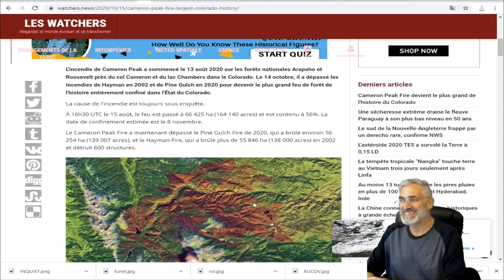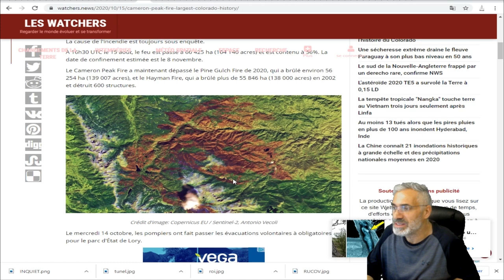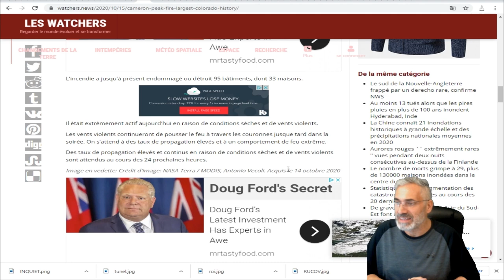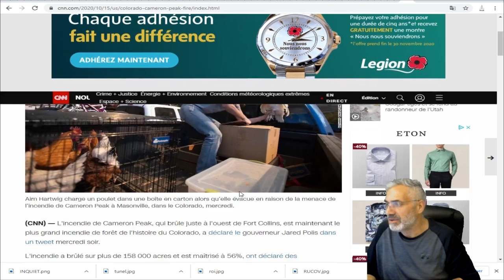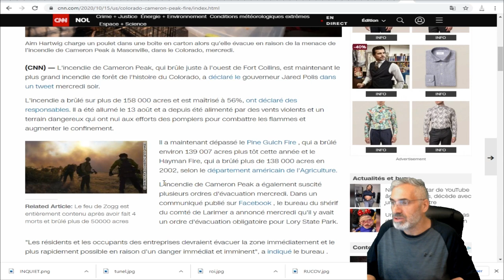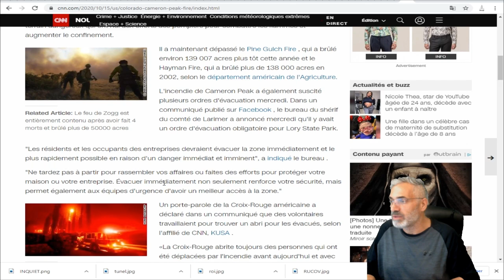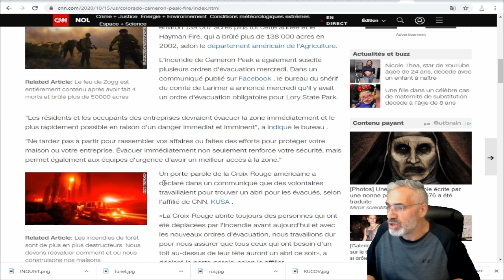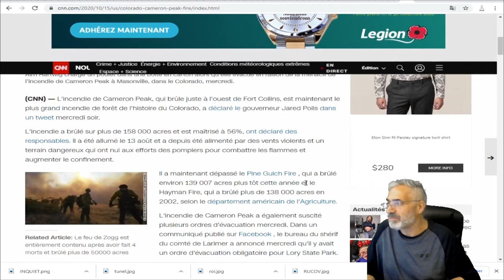2020;COMME SI C'ÉAIT DÉJÀ PAS ASSEZ ;L'incendie dans le Colorado est le plus important de l'histoire